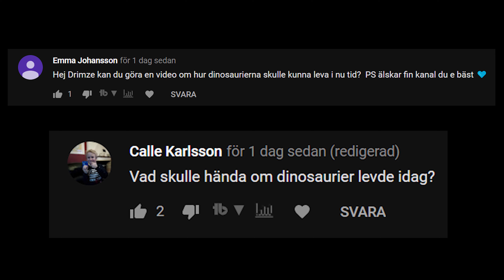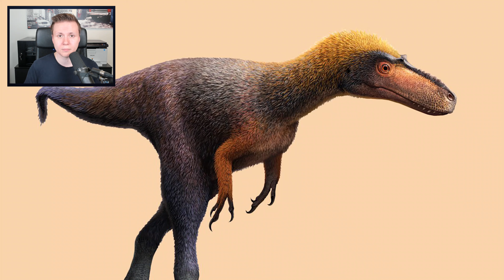VAD SKULLE HÄNDA OM DINOSAURIER LEVDE IDAG?!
Tack för att du valde att titta på denna videon. Lämna gärna en like & kommentar! :D

█→Skype: Drimze